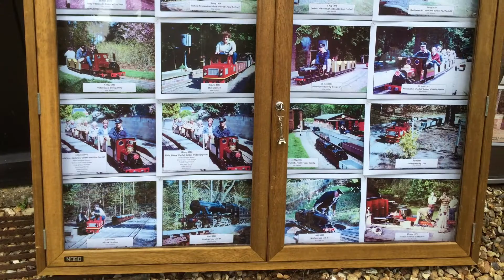Spinney Light Railway. 05/09/15.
A collection of images taken at The Spinney Light Railway, Surrey. 05/09/15.